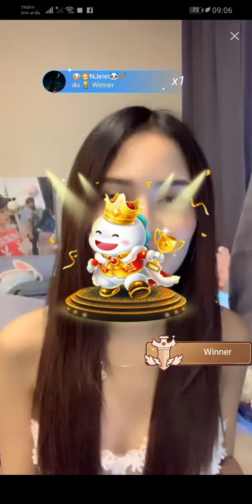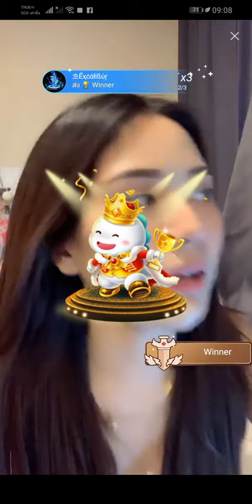Stay until the end, this girl will surprise you. Te sorprendera esta flaquita mirala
Dance And Model